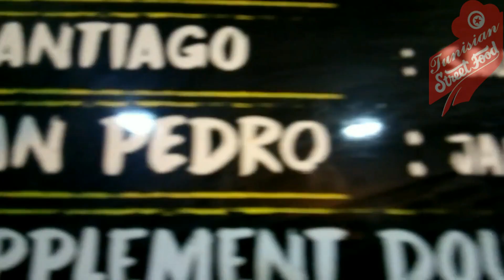SANTIAGO FastFood Pizza San Pedro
pizza , san pedro, santiago,بيزا,مطعم

, megrine
big pizza
اكلات الشارع التونسي
 tunisian street food
fast food
delecious food